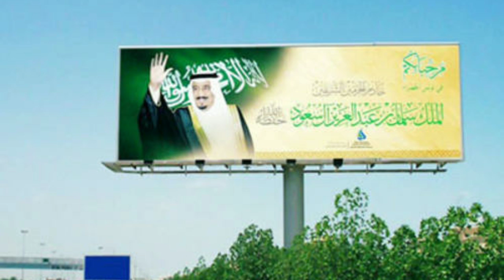Saudi News Today Live (27-03-2019) Saudi Arabia Latest News | Urdu Hindi News || MJH Studio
MJH Studio is a reliable source of Saudi news if you want to know everything about Saudi Arabia then MJH Studio is best place for you.saudi latest news are published here frequently which are mostly in form of Urdu news and hindi news today.Saudi ki khabryn are also hot favorite topic of overseas people to stay updated.Arab news and gulf news are main topic of MJH Studio.

Saudi Arabia News Today Live |Saudi Arabia News In Urdu| In Hindi Urdu

Saudi Arabia Live News Today | New Update About Family Tax 2019 | Sahil Tricks

Saudi News Live | New Process For Iqama Renewal In Saudi Arabia | Sahil Tricks

Travel To Saudi Arabia | Documetary | History | Story | Urdu/Hindi | Spider Tv | سعودی عرب کی سیر -